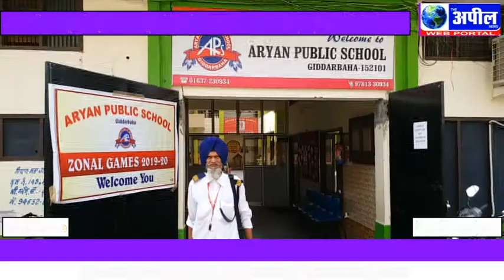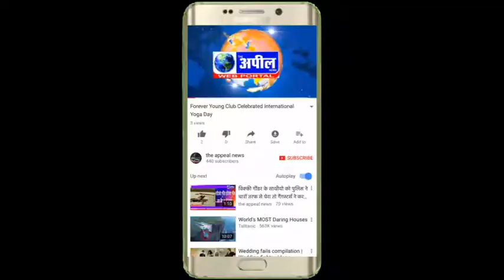आर्यन पब्लिक स्कूल में दिवसीय जोन स्तरीय बास्केटबाल टुनामैंट आयोजित किए गए| The Appeal News Paper